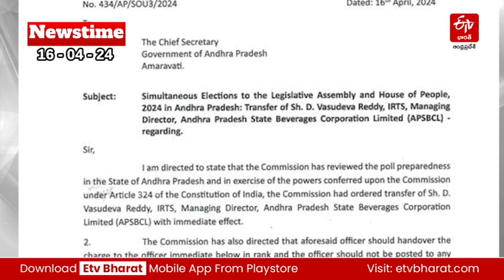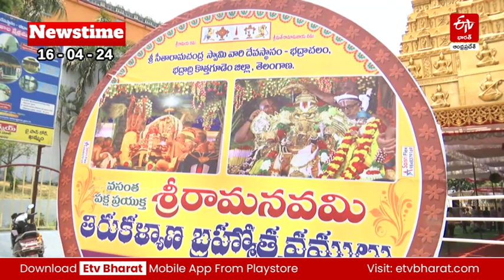ETV Bharat Newstime (16-04-2024) | UPSC Civils Results 2024 | Venkatayapalem shiromundanam Case